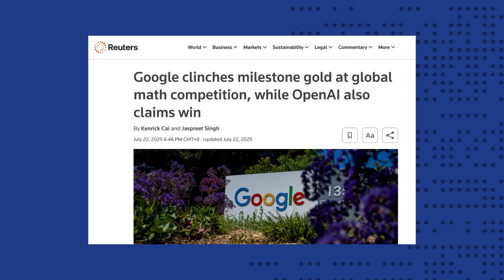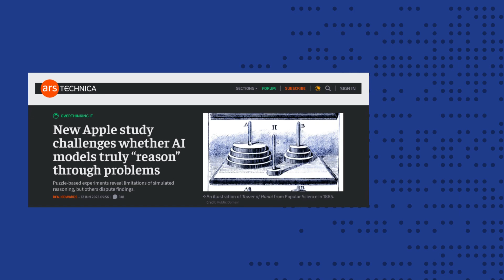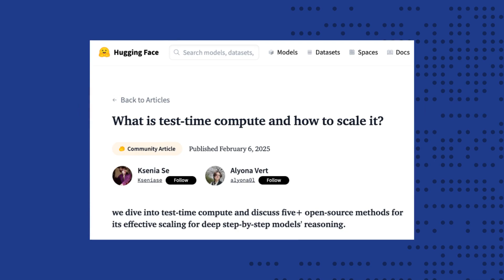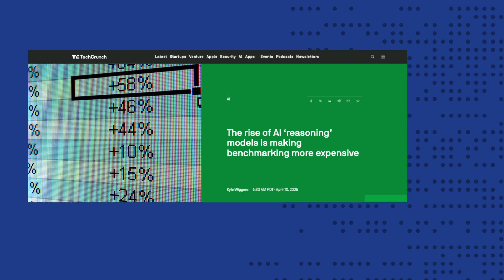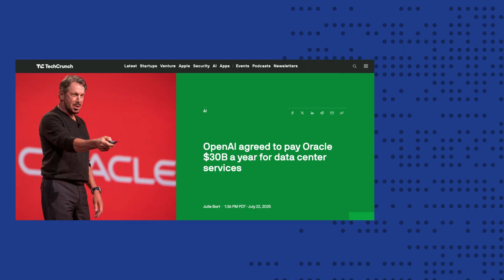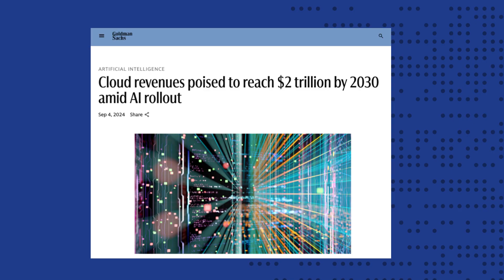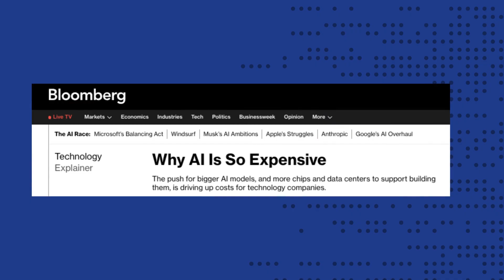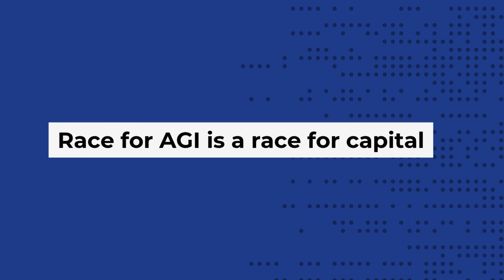Why the Real AI Gold Rush Isn't Building Models. It's Running Them.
The AI industry has been defined by a simple logic: spend billions on Nvidia chips to train massive models. But a stunning breakthrough at the International Mathematical Olympiad has revealed a new, far more expensive reality that will redefine the next phase of the AI gold rush.

This victory wasn't about a more efficient algorithm; it was about using a colossal amount of computing power for "inference"—the act of running a model to get an answer. This has given rise to a new "inference scaling law," creating a seemingly endless, recurring demand for AI hardware.
In this ARPU Analysis, we break down:
- Why the IMO achievement is a pivotal moment for the AI industry.
- The concept of "test-time compute" and why it's so "very expensive."
- How the new "inference scaling law" changes the economic model for AI.
- Who the real winners are in a world of perpetual, on-demand AI reasoning
- The second-order consequence: how the high price of reasoning will concentrate power in the hands of a wealthy few.

This isn't just a story about a math competition; it's the story of the new economic engine that will drive the next trillion dollars of investment in AI.

Timestamps:
0:00 - Intro: The Nagging Question Behind the AI Boom
1:19 - Chapter 1: Why a Math Competition is a Multi-Trillion-Dollar Event
5:00 - Chapter 2: "Test-Time Compute" - AI's Expensive New Secret Weapon
7:52 - Chapter 3: The "Inference Scaling Law" That Changes Everything
10:40 - Chapter 4: The Clear Winners of This New Arms Race
13:25 - Chapter 5: The New Billion-Dollar Barrier to Entry
16:02 - Conclusion: Why the Future of AI is a Race for Capital

*Note: Our analysis and video production are prepared by our team of editors and researchers, and narration is performed by a high-quality AI voice.